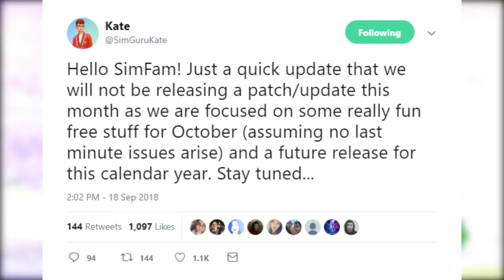UPCOMING PACK & FREE CONTENT! 😍🎮 — THE SIMS 4 NEWS & INFO